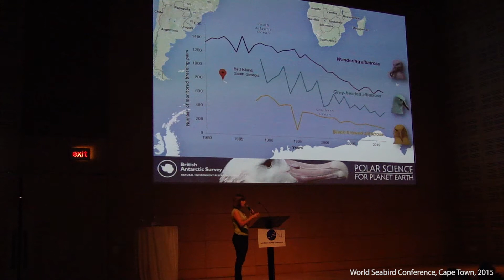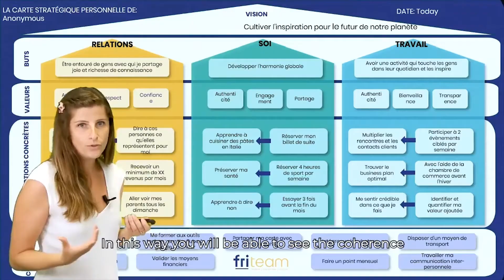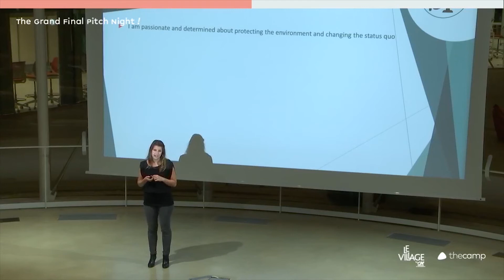Deborah Pardo - Conférencière accélératrice de transition environnementale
Voici un recueil de vidéos qui met en avant mes compétences en prise de parole, que ce soit en conférences keynote ou inspirationnelles, en ateliers d'intelligence collective sur mesure, en modération lors de grands événements en français aussi bien qu'en anglais ou encore en MOOC et séries YouTube.
N'hésitez pas à me contacter ! A bientôt !